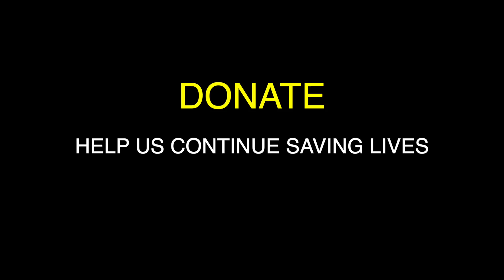This cannot be the end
This is a personal appeal for help.
We need to cover our outstanding vet bill in order to continue saving lives. If we are unable to pay our vets, then the animal hospital cannot pay the salaries of the people working there. Everyone, from the surgeons to the internal medicine team and the last vet tech and support staff, everyone is suffering as a result of our inability to cover our recent expenses.
It’s been tight and very difficult for a long time, but we always scrapped by, we always managed to push forward and continue rescuing. But this time, unless you help us, we will have to stop. I’m going to give this “project” thirty days. We have thirty days to save Let’s Adopt"